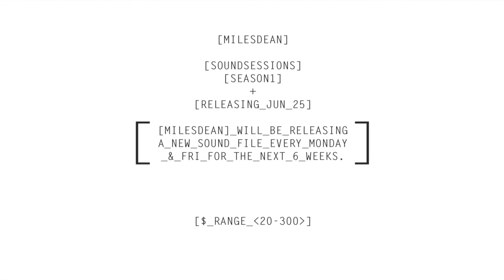[MILESDEAN] [SOUND SESSIONS SEASON 1 PROMO]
[MILESDEAN]
[SOUND SESSIONS SEASON 1 PROMO FILE]

[TAGS]__________________________________
promo, rap, beats, new, hip hop, rapper, rappers, free, instrumental, type beat, upcoming, launch, aesthetic, style, traktrain, new, producer, inblacc, mightymc